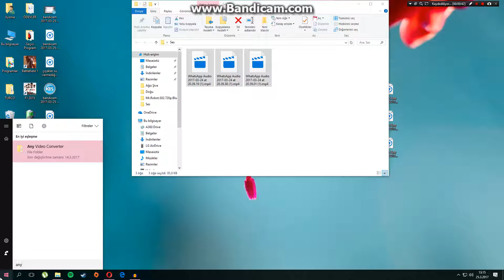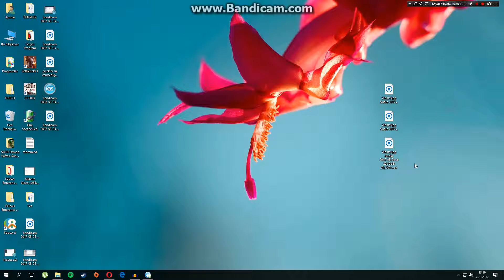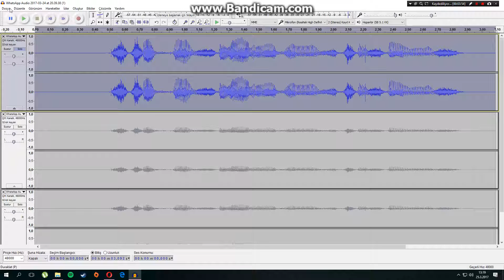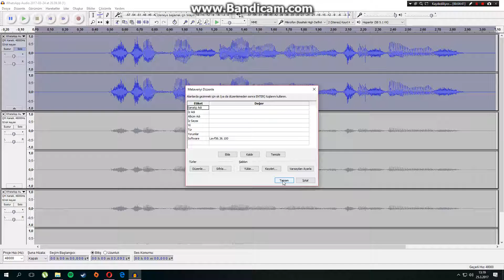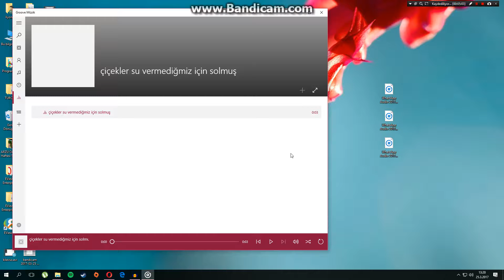Ses Filterele, Gürültü Azaltma, Normalleştirme Ve istenen Formata Dönüştürme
Sorularınız olursa benimle iletişime geçmeye lütfen çekinmeyin...